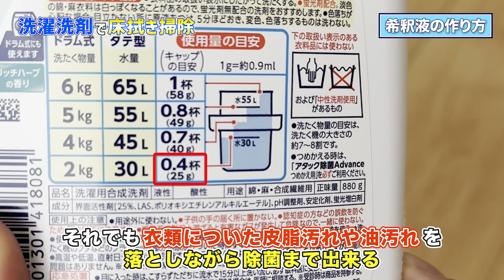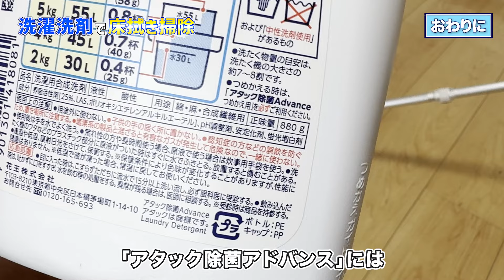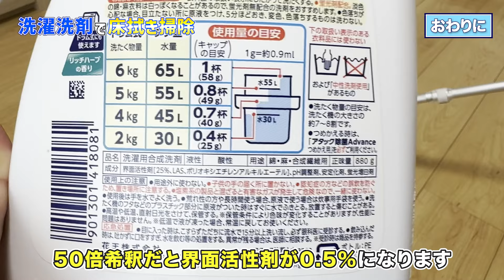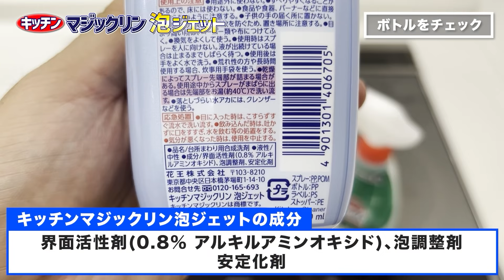【お得すぎ】洗濯洗剤を使ったフローリングの節約拭き掃除術！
掃除で少しでも節約したいと考えている方にオススメなのが、洗濯洗剤で床拭き掃除をする方法です！かなり薄めて使えますし、何より拭き掃除用洗剤を買う必要がなくなります！

【目次】
00:00 はじめに
00:43 希釈液の作り方
02:16 準備
02:51 掃除を実践
06:07 おわりに
09:32 エンディング

▼クイックル マグネットワイパー

▼洗って使えるペーパータオル

①人気お掃除動画ベスト5

【第1位】
110万再生されたキッチン泡ハイターでトイレをまるごと掃除する方法！

1975年秋田県生まれ。20歳で温泉浴場清掃をバイトで経験。21歳で工業薬品や業務用洗剤の販売会社に就職。30歳で洗剤メーカーに転職し、1年後の秋田で独立。